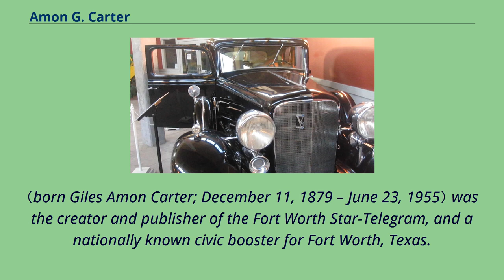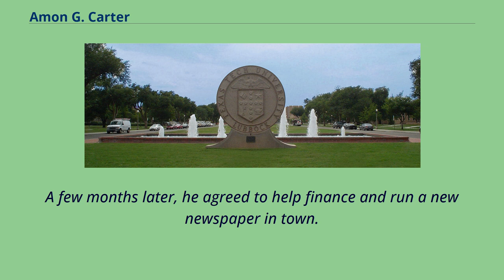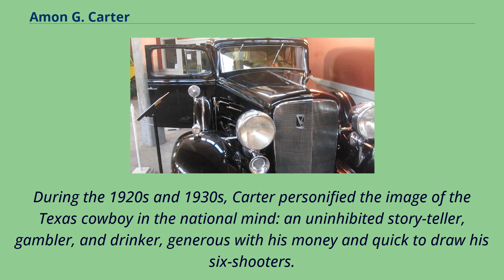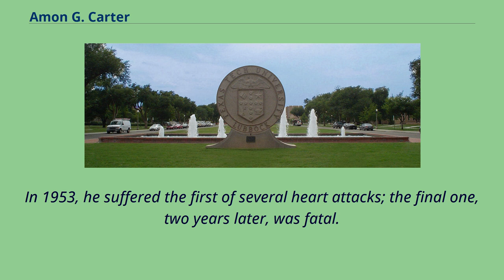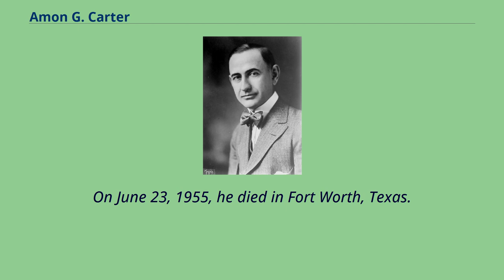Amon G. Carter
People_from_Fort_Worth,_Texas
20th-century_American_newspaper_publishers_(people)
Fort_Worth_Star-Telegram_people
People_from_Wise_County,_Texas
People_from_Bowie,_Texas
Amon Giles Carter Sr.
（born Giles Amon Carter; December 11, 1879 – June 23, 1955） was the creator and publisher of the Fort Worth Star-Telegram, and a nationally known civic booster for Fort Worth, Texas.
A legacy in his will was used to create Fort Worth's Amon Carter Museum, which was founded by his daughter, Ruth Carter Stevenson, in January 1961.
Carter was born in Crafton, Texas.
After his mother died in 1892, he moved away from his remaining family, to Bowie, Texas, where he supported himself with a variety of odd jobs.
At those jobs, he learned salesmanship, and became a travelling salesman as a young man.
Bowie residents have recalled that he was one of the original "chicken & bread boys" who sold sandwiches represented as "chicken" to passengers at the rail station during the depression.
The sandwiches, it was thought, were really made of rabbits that the boys had hunted.
To this day Bowie has an annual Chicken & Bread Festival each October.
In May 1905, Carter accepted a job as an advertising space salesman in Fort Worth.
A few months later, he agreed to help finance and run a new newspaper in town.
The Fort Worth Star printed its first newspaper on February 1, 1906, with Carter as the advertising manager.
The Star lost money, and was in danger of going bankrupt when Carter had an audacious idea: raise additional money and purchase his newspaper's main competition, the Fort Worth Telegram.
In November 1908, the Star purchased the Telegram for $100,000, and the two newspapers combined on January 1, 1909, into the Fort Worth Star-Telegram.
From 1923 until after World War II, the Star-Telegram...